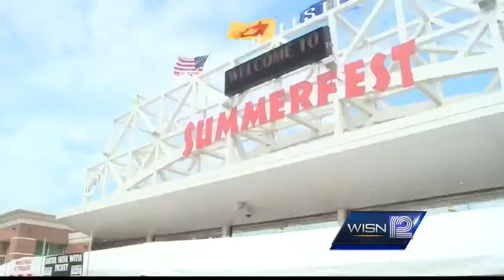New security measures are in place at Summerfest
Summerfest organizers aim to alleviate crowding at entrance gates.